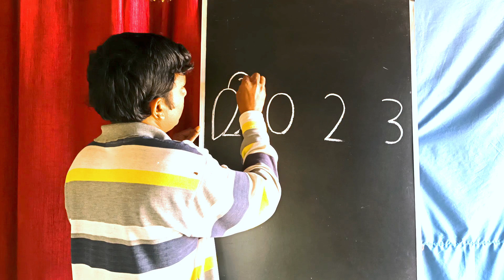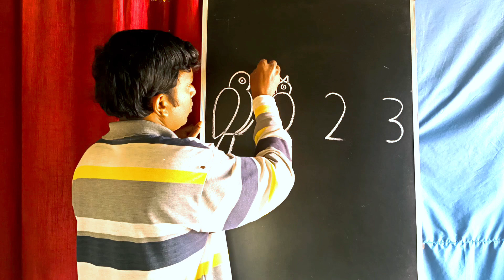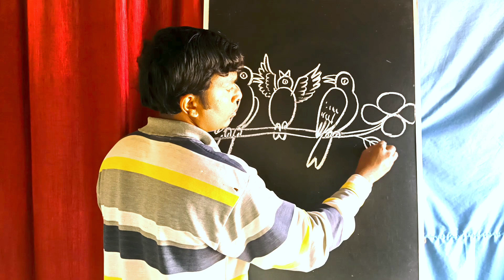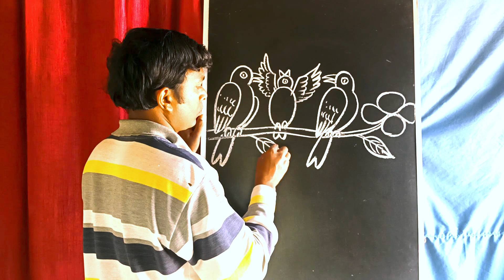Happy New Year 2023 Drawing Easy Steps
hi everyone
my name is samaresh Maity